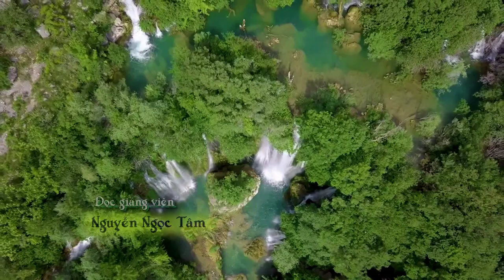PGHH - SA ĐÉC - TRƯƠNG THỊ THANH NGA - NGUYỄN NGỌC TÂM - LÊ THỊ ÚT HỢP - PHAN VĂN DŨNG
BÀI NÀY ĐỨC THẦY VIẾT SA ĐÉC RẰM THÁNG TƯ NĂM CANH THÌN